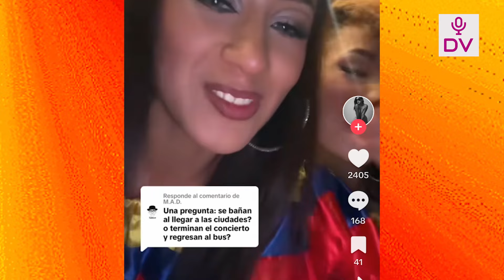KARLA Y CHRISTIAN SON CAPTADOS JUNTOS INGRESANDO A UN HOTEL?? RETOMARAN SU RELACION SENTIMENTAL?